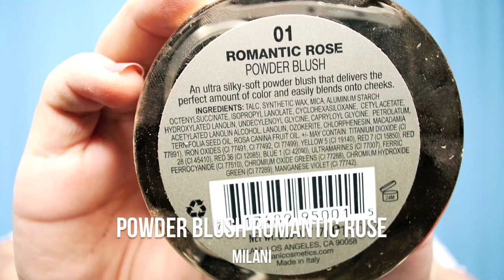Graduation / Prom Makeup Tutorial | Marcella Febrianne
Hi my lovies 😘
It's been such a long time since the last time I made a tutorial! I made this tutorial especially for all of you who are graduating or going to prom! Congrats on you graduation and I hope my tutorial will help you look bomb ❤️ I love all of you!

PERISCOPE: @cindercella
ASK.FM: ask.fm/cindercella

- Nivea men post shave balm
- Make Up For Ever hd foundation
- Nars creamy concealer ( medium )
- Rimmel Stay matte setting powder
- Etude House drawing eyebrow #3
- Elf contour kit
- Laura Mercier translucent loose setting powder
- Urban Decay eyeshadow primer potion ( eden )
- Lorac Pro 2 eyeshadow palette ( instagram : @hypealice )
- Maybelline hyper sharp liner ( gold cap )
- Tarte eyelash curler
- Too Faced better than sex mascara
- Huda Beauty falsies ( samantha #7 )
- Milani blush powder ( romantic rose )
- Anastasia Beverly Hills glow palette that glow ( instagram : @beautyhacks.id )
- Girlactik Demure

Brush : @volarecosmetics ❤️

Songs from : youtube : hero board

Camera used to film = Samsung NX Mini

Thankyou all so much for watching!

Xx,
Cella